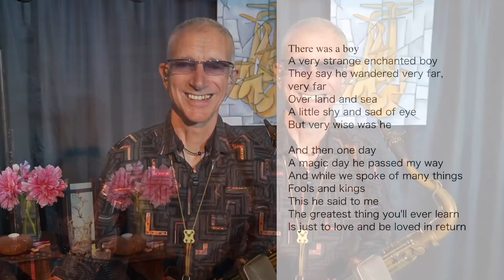Sax on a Sunday night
No donations necessary, specially if you've  lost all your income like us musicians, but if you want to chuck something in the tip jar it's massively appreciated